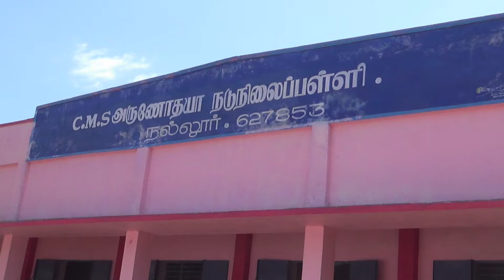25 ஆண்டுகளுக்குப் பிறகு நல்லூரில் KNH அருணோதயா பெண்கள் இல்லம் முன்னாள் மாணவிகள் சந்திப்பு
25 ஆண்டுகளுக்குப் பிறகு நல்லூரில் KNH அருணோதயா பெண்கள் இல்லம் முன்னாள் மாணவிகள் சந்திப்பு